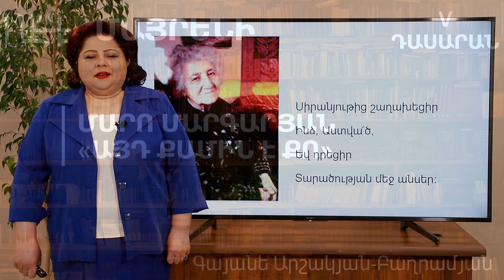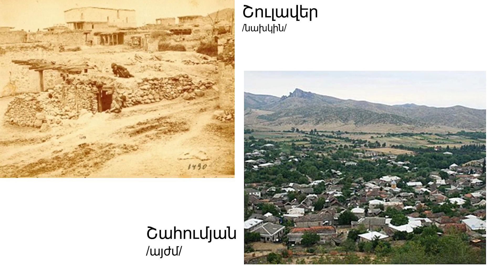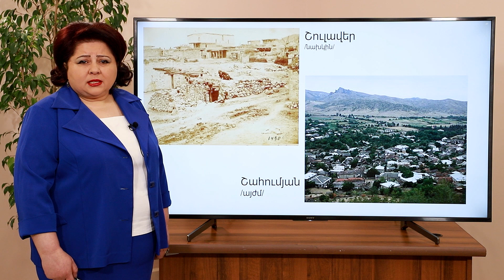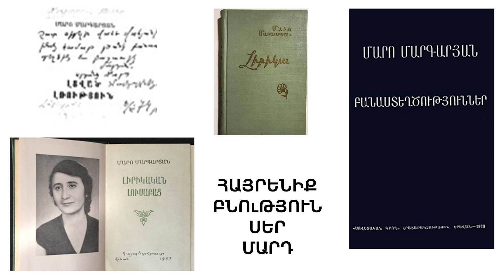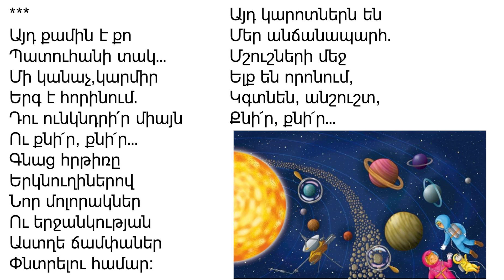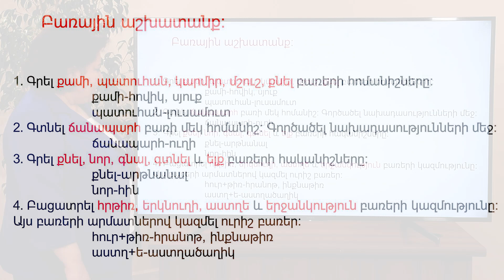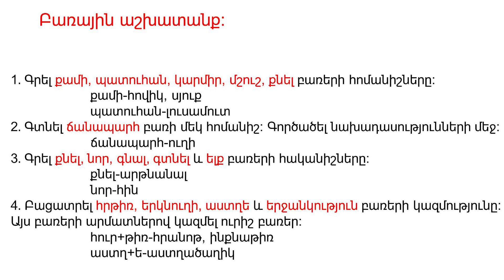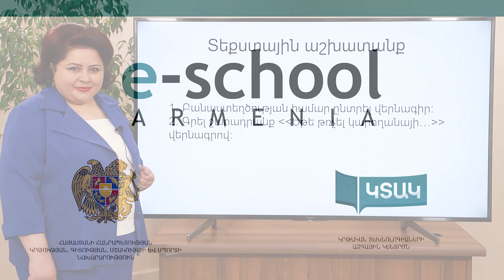Մարո Մարգարյան «Այդ քամին է քո»․ 5-րդ դասարան